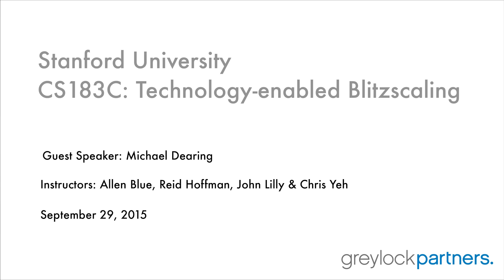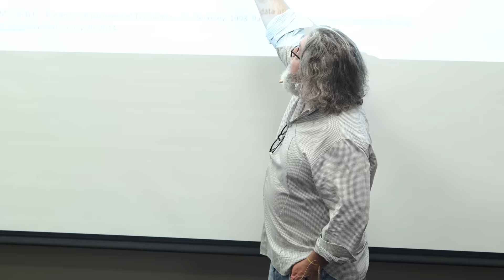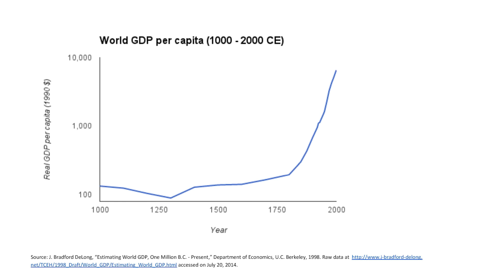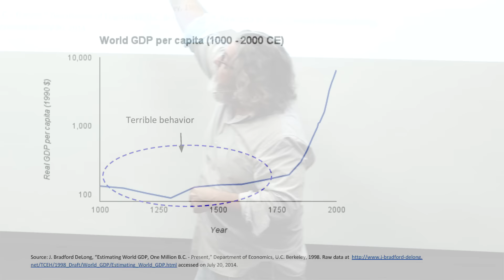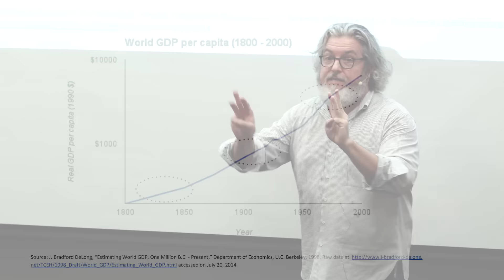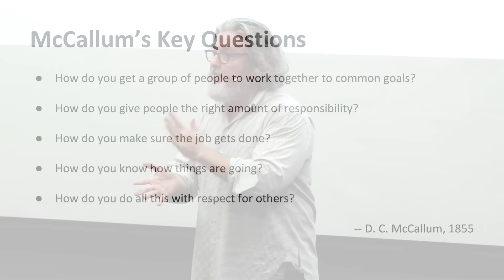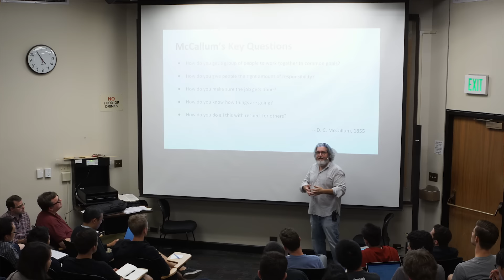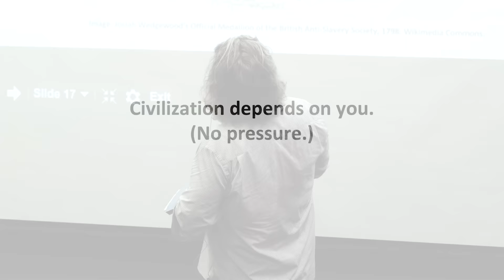Blitzscaling 03: Michael Dearing on Capitalism, Creativity, and Creative Destruction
This is session 3 of Technology-enabled Blitzscaling, a Stanford University class taught by Reid Hoffman, John Lilly, Allen Blue, and Chris Yeh. This class features a guest lecture by venture capitalist Michael Dearing, the Founder of Harrison Metal, who is then interviewed by Reid Hoffman.